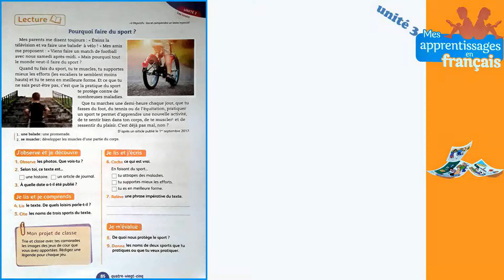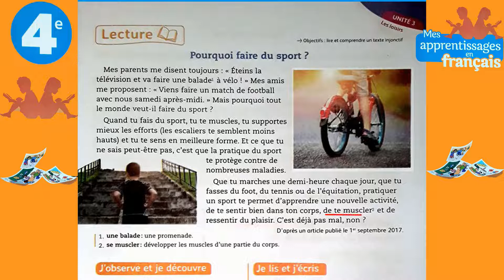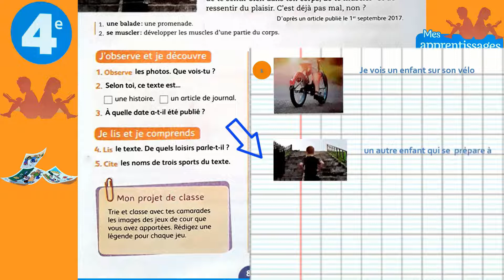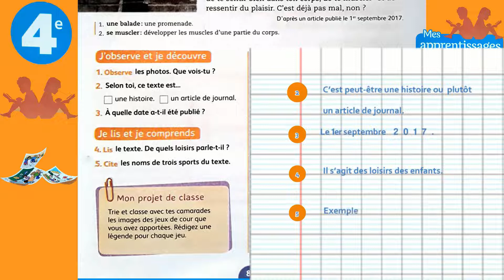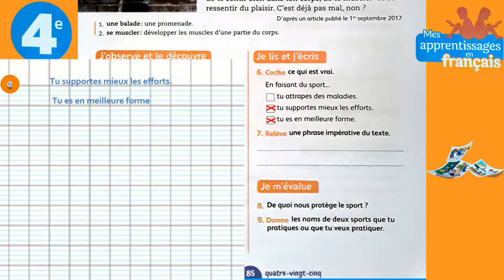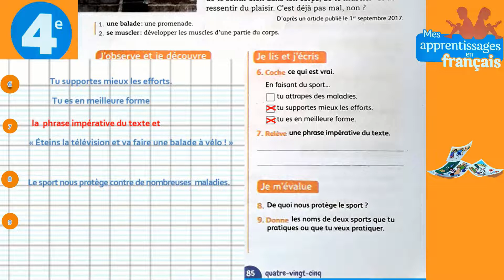Mes apprentissages en français 4 AEP page 85 المستوى الرابع ابتدائي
bonjour mes amis je suis content d’être parmi vous afin de vous apprendre la langue  française .😃😃😃
لاتنسوا الإعجاب بالفيديو والإشتراك بالقناة وتفعيل الجرس ليصلك كل جديد
🔸بايبال لدعم القناة: